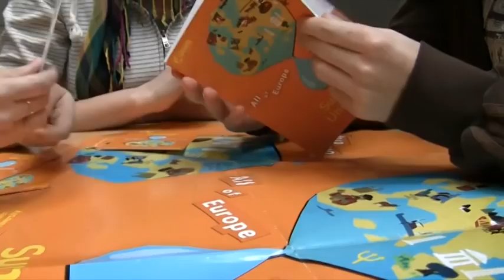Sebeprezentace AEGEE-Brno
Rozhovor s prezidentkou AEGEE-Brno o letních univerzitách.